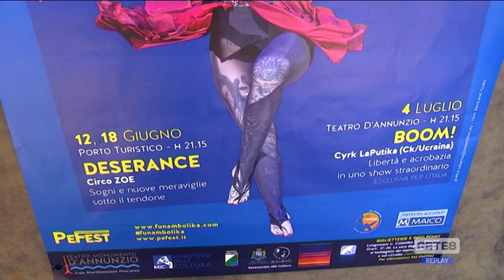Pescara - Dal 12 giugno torna Funambolika